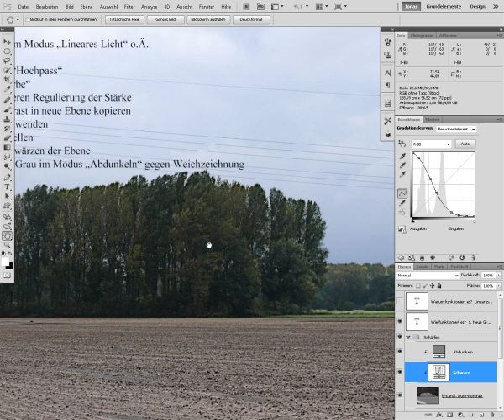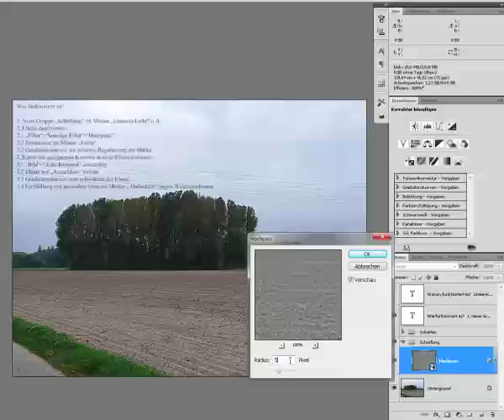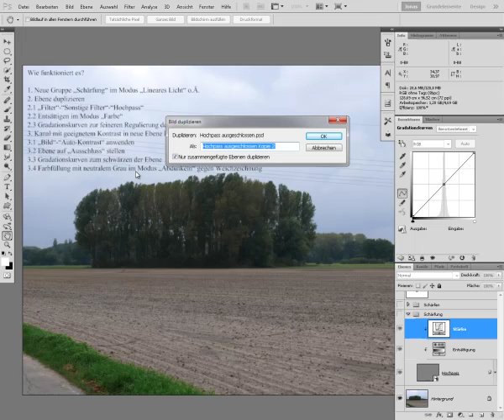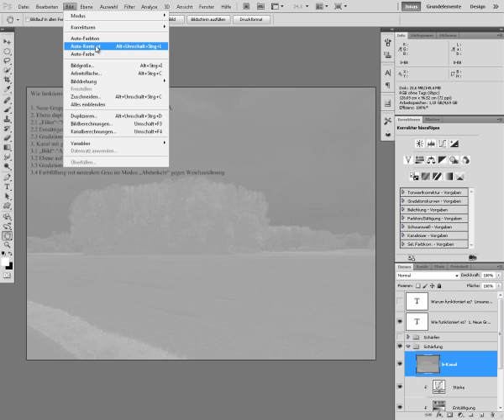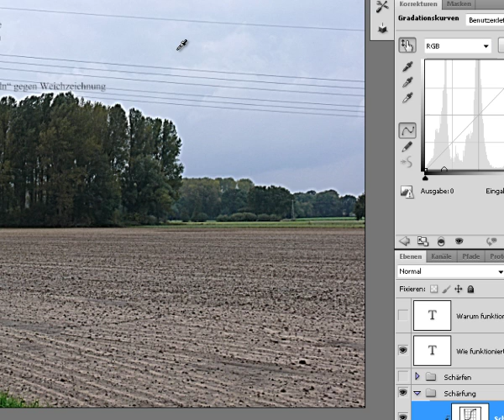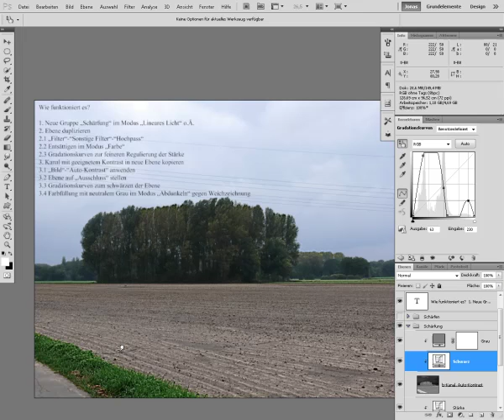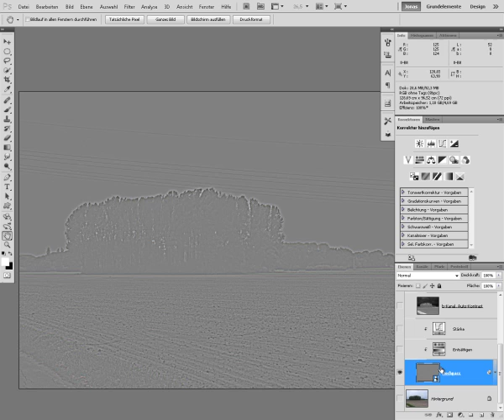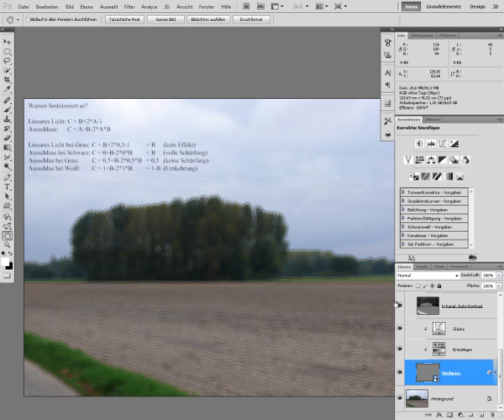Hochpass ausgeschlossen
Im dritten und somit auch letzten Tutorial zur Serie "Schärfen für Fortgeschrittene" möchte ich euch zeigen, wie ihr mittels Hochpass und der Füllmethode "Ausschluss" eure Bilder selektiv schärfen könnt, ohne hierfür komplexe Masken zu benötigen.

Das interessante an dieser Methode ist, dass sie sehr unterschiedlich zu handhaben ist. Man kann sie sowohl mit dem "Matter machen"-Tutorial (Teil 2) kombinieren, als auch jeden beliebigen Arbeitsschritt über diese Methode gezielt beeinflussen.

PS: Im Endeffekt hätte ich die Ausschluss-Technik wohl als Farbbereichsausblendungen auf Steroiden/vom Mars bezeichnen können. Man vergebe mir meine doch recht konventionelle Namensgebung ;-).